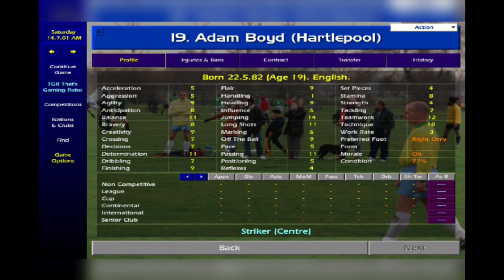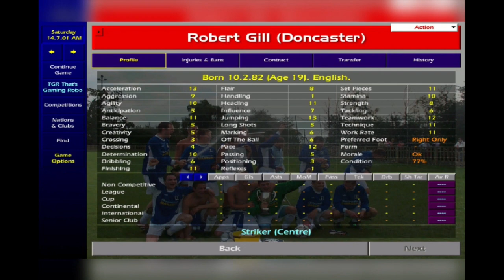Championship Manager 01/02 Wonderkids - CM 01/02 Cheats - CM 0102 Tips - CM 0102 Hints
YOUTUBE NO. 1

In this video i show you all of the players on Championship Manager who are classed as Wonderkids and what their potential Ability will be.

For a full Breakdown of what their Potential ability score will be please scroll down this page to see their names, club and their potential ability score.
Ben Abbey - Free Transfer
Steve Alabi -- Rotherham
Sean Allaway - Leeds United
Kevin Amankwaah - Bristol City
Darren Ambrose - Ipswich Town
Ryan Amoo - Aston Villa
Stevland Angus - Cambridge United
Paul Anthony - Newry
Chris Armstrong - Bury
Ian Armstrong - Port Vale
Alistair Asher - Mansfield Town
Dean Ashton - Crewe
Joe Baker - Billericay
Matthew Barrass - Bury
Carl Barrowclough - Barnsley
Chris Batt - Ashford
Mark Batty - Free Transfer
Stuart Baverstock - Woking
James Beattie - Southampton
Barrington Belgrave - Southend
Trevor Benjamin - Leicester City
Dean Bennett - Kidderminster
Darren Bent - Ipswich Town
Shaun Berry - Free Transfer
Anthony Betterton - Highworth
Gary Birch - Exeter City
Darren Birchall - Free Transfer
Michael Black - Free Transfer
Tommy Black - Crystal Palace
Robbie Blake - Bradford City
Matthew Blinkhorn - Blackpool
Adam Bolder - Derby County
Paul Bolland - Notts County
Jay Bothroyd - Coventry City
Andre Boucaud - QPR
Ben Bowditch - Tottenham
Adam Boyd - Hartlepool
Gary Bradshaw - Hull City
Daniel Braithwaite - Free Transfer
Tesfaye Bramble - Southend
Michael Branch - Wolves
Justin Bray - Free Transfer
Berti Brayley - Swindon Town
Wayne Bridge - Southampton
Leon Britton - West Ham
Leigh Bromby - Sheffield Wednesday
Steve Brooker - Port Vale
Jason Brown - Gillingham
Marvin Brown - Bristol City
Simon Bryant - Bristol Rovers
Andy Burgess - Rushden
John Burwood - Wimbledon
Danny Byrne - Free Transfer
Tamas Byrne - Free Transfer
Phil Carratt - Stockport
Chris Carruthers - Northampton
Alfie Carter - Free Transfer
Jamie Cassidy - Free Transfer
Nick Chadwick - Everton
Adam Chambers - WBA
Liam Chilvers - Arsenal
Malcolm Christie - Derby
Robert Claridge - Clevedon
Ben Clark - Sunderland
Peter Clarke - Everton
Steven Clegg - Free Transfer
Stephen Clemence - Tottenham
Neil Clement - WBA
Craig Coates - Man Utd
Justin Cochrane - QPR
Danny Coid - Blackpool
Lee Cook - Watford
Stephen Cooke - Aston Villa
James Coppinger - Newcastle Utd
Andrew Couzens - Harrowgate
Nick Crittenden - Yeovil Town
Lee Croft - Man City
Peter Crouch - Portsmouth
Steve Croudsen - Scunthorpe
DJ Campbell - Stevenage
Callum Davenport - Coventry
Kevin Davies - Southampton
Jimmy Davis - Man Utd
Jamie Day - Dover
Shaun Derry - Portsmouth
Ross Diamond - Birmingham City
Craig Disley - Mansfield
Ashley Dodd - Port Vale
James Dooley - Free Transfer
Craig Dove - Middlesborugh
Simon Downer - Leyton Orient
Adam Drury - Norwich City
Mike Duff - Cheltenham
Nathan Ellington - Bristol Rovers
Steve Elliot - Derby
Wade Elliot - Bournemouth
Lewis Emanuel - Bradford City
Gareth Evans - Huddersfield Town
Ian Evatt - Northampton Town
Rory Fallon - Barnsley
Darren Fell - Doncaster Rovers
Nicholas Fenton - Notts County
Darryl Flahavan - Southend United
Scott Forbes - Southend Utd
Jonathan Fortune - Charlton Athletic
Christian Fox - York City
David Fox - Free Transfer
Michael Fox - Chesterfield
Damien Francis - Wimbledon
Tony Gardner - Tottenham Hot Spurs
Anthony Gerrard - Everton
Kevin Gibbens - Southampton
Paul Gibson - Northwich Victoria
Matthew Gilks - Free Transfer
Robert Gill - Doncaster Rovers
Graham Gillman - Havant & Waterlooville
Matthew Glennon - Hull City
Matthew Glynn - Maidenhead
Gareth Grant - Bradford City
Lee Grant - Derby County
Wayne Graves - Scunthorpe United
Julian Gray - Crystal Palace
Matt Gray - Sutton United
Michael Gray - Sunderland
Robert Green - Norwich City
Andrew Griffen - Newcastle United
Leroy Griffiths - QPR
Thomas Paul Griffiths - Hednesford Town
Luke Guttridge - Cambridge Town
Darren Gwyther - Grantham